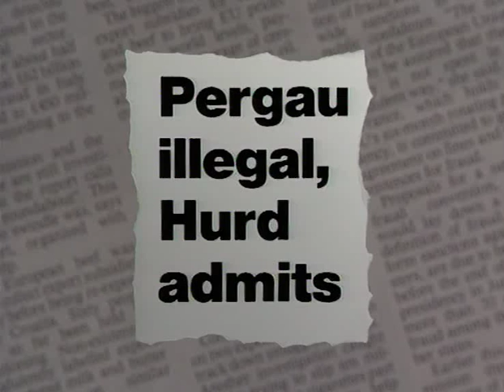Damien Day, Scourge Of The Camera Guy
Scene from 1990 BBC series Drop The Dead Donkey, current affairs/political satire.  In this scene, Damien is with his long suffering cameraman Gerry filming a piece on the safety dangers of conveyor belts.